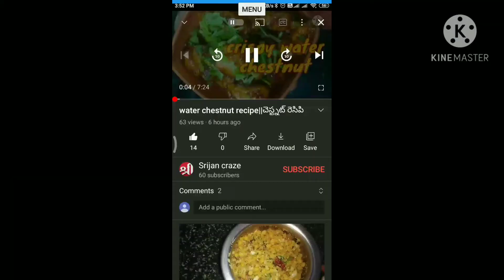Super tasty chicken dum biryani in my style||టేస్టీ చికెన్ దమ్ బిర్యానీ నా స్టైల్ లో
Ingredients:

onions 3
chilli 4
ginger garlic paste
cumin powder
coriander powder
garam masala powder
turmeric
curd 1/2cup
salt
chilli powder
lemon juice
basmati rice 300g
chicken 300g
mint leaves
coriander leaves
ghee
oil
bay leaf
star anise
cinnamon sticks
elaichi
pepper corns
shajeera
saunf
mace
cloves